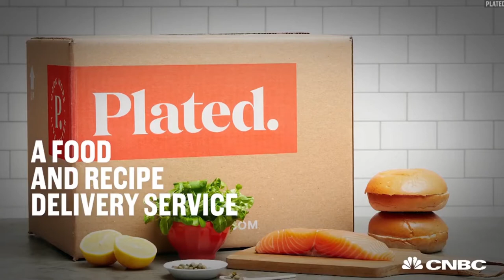8 GAME CHANGING Moments in Shark Tank History!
8 GAME CHANGING Moments in Shark Tank History!